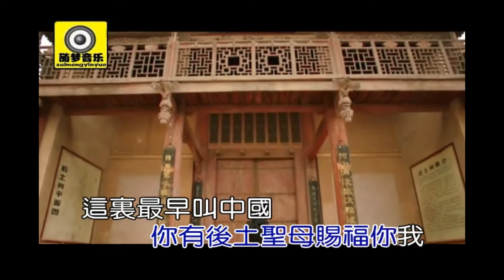345 这里最早叫中国 新